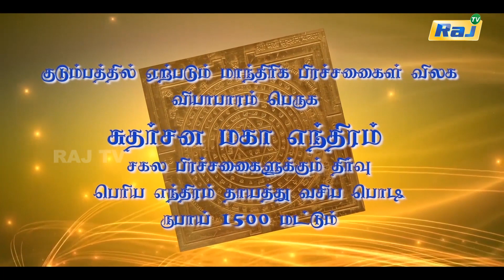Jaya Sathguru Sri Sri Sithar Arul Babaji - Peyar Matram Maram | Episode - 18 | Raj Television